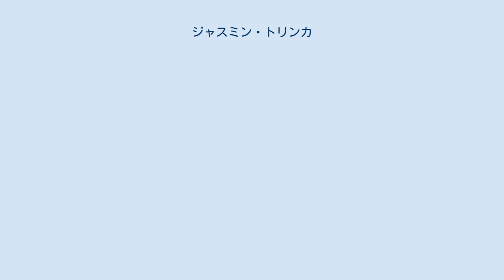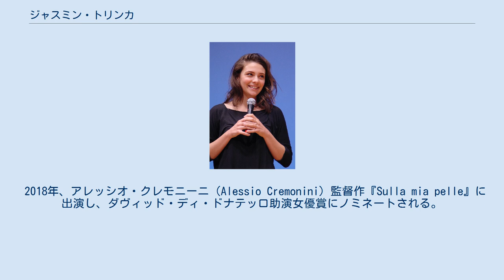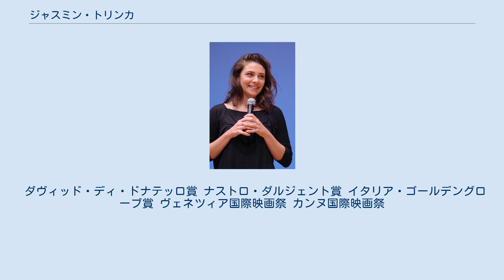ジャスミン・トリンカ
ジャスミン・トリンカ（Jasmine Trinca, 1981年4月24日 - ）は、イタリアの女優である。
『息子の部屋』や『ミエーレ』への出演で知られている。
2017年公開の映画『フォルトゥナータ』でダヴィッド・ディ・ドナテッロ主演女優賞を獲得した。
 ローマ生まれ。
ローマ大学在学中の2001年、ナンニ・モレッティ監督・主演作『息子の部屋』に出演し、イタリア・ゴールデングローブ賞最優秀新人女優賞およびナストロ・ダルジェント賞グリエルモ・ビラーギ賞を受賞したほか、ダヴィッド・ディ・ドナテッロ助演女優賞にノミネートされる。
なお、大学では考古学を専攻していた。
 2003年、マルコ・トゥリオ・ジョルダーナ監督作『輝ける青春』に出演し、ナストロ・ダルジェント主演女優賞を受賞する。
 2007年、第60回カンヌ国際映画祭「ある視点」部門の審査員を務める。
 2009年、第66回ヴェネツィア国際映画祭にてマルチェロ・マストロヤンニ賞を受賞する。
 2011年、ベルトラン・ボネロ監督作『メゾン ある娼館の記憶』に出演する。
 2013年、『いつか行くべき時が来る』（2012年公開）および『ミエーレ』（2013年公開）で第67回ナストロ・ダルジェント主演女優賞を受賞する。
 2017年、セルジオ・カステッリット監督作『フォルトゥナータ』に出演し、ダヴィッド・ディ・ドナテッロ主演女優賞を受賞する。
 2018年、アレッシオ・クレモニーニ（Alessio Cremonini）監督作『Sulla mia pelle』に出演し、ダヴィッド・ディ・ドナテッロ助演女優賞にノミネートされる。
 2019年、フェルザン・オズペテク監督作『幸運の女神』に出演し、再びダヴィッド・ディ・ドナテッロ主演女優賞とナストロ・ダルジェント主演女優賞を受賞する。
 ダヴィッド・ディ・ドナテッロ賞 ナストロ・ダルジェント賞 イタリア・ゴールデングローブ賞 ヴェネツィア国際映画祭 カンヌ国際映画祭